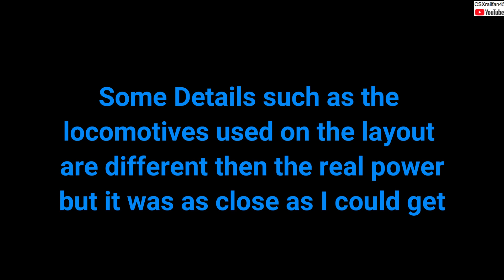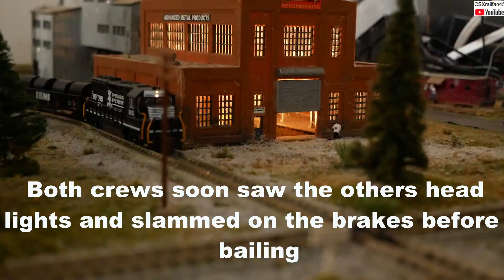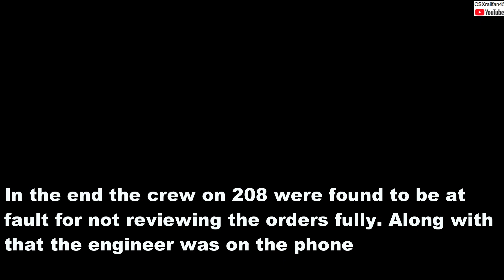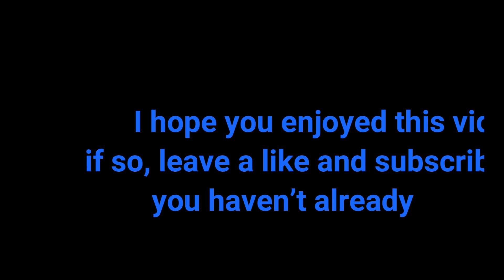Norfolk Southern Sandersville Train Collision (N scale version)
Video Info- After creating the N scale Unstoppable version, soon after the crazy 8s story, this is part of the same series, this one on the NS Sandersville Train Collision. On 8/7/15, NS G23, a local, would be operating on the line. Coming the opposite way, NS 208 with 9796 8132 would be told by the dispatcher in the same order to stop and wait for two Locals coming eastbound. The crew would stop for one, but expecting 208 to be way more priority they would proceed onto the main track. They did not realize that G23 would be heading right at them! The crew would throw the emergency brake as soon as they saw each other, but it was too late. The crew would bail just before the two crashed head on. All were injured, one ending up on life support but they survived. Both leaders were destroyed and were damaged beyond repair and scrapped. The crew of 208 was found to be at fault as the engineer was on the phone, and both should have reviewed the orders. The dispatcher was also known as at fault, but NS could not fully agree on it. In the end, PTC would have likely prevented this event, but thanks to accidents like this, more prevention has been added, so hopefully something like this will ever happen again.